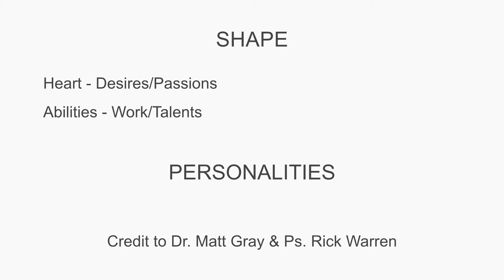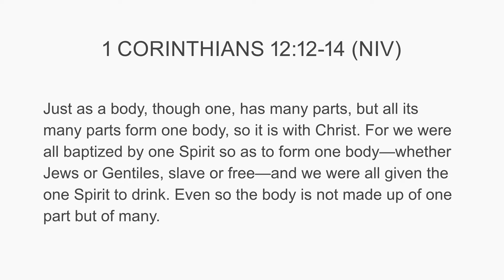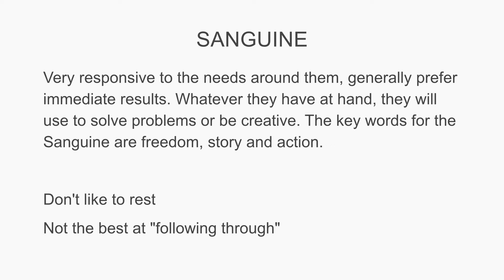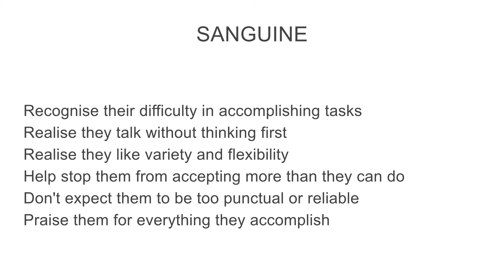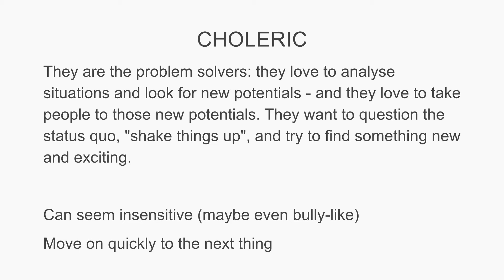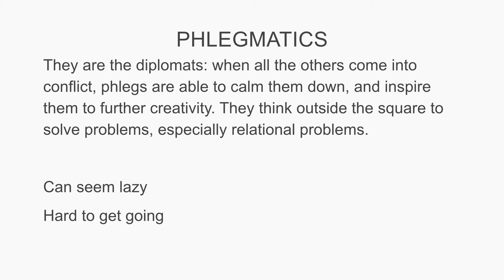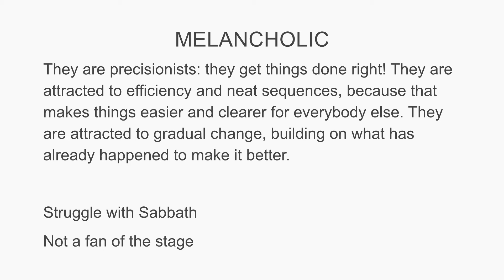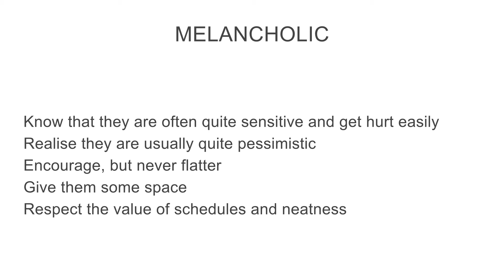shaPe - PERSONALITIES: Joel Hammond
Week 3 of our 5 session course: SHAPE
Joel takes us through how God uses our personalities to shape us into the people we are to fulfill His purpose. Do you know your SHAPE?